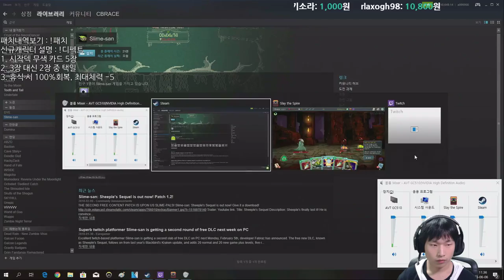신성 일일도전 당연히 비욘드 {Slay the Spire} {슬레이 더 스파이어}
한그릇 뚝딱